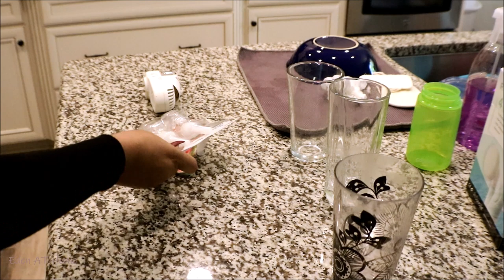Complete Disaster Cleaning Motivation 🧹 🧼 🧻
Complete Disaster Clean With Me Motivation
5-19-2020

TAEERY 6 PCS Loofah Sponge Natural Organic Shower Scrubber Loofah

To Order Envy cbd skincare line

Organized Kitchen